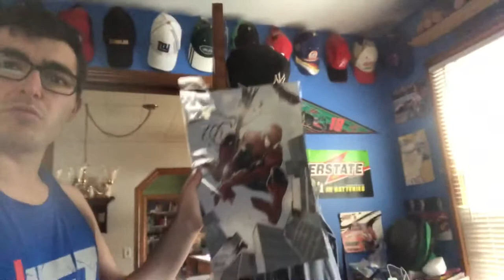I MADE MY PRO WRESTLING DEBUT! | Nick Thompson Vlogs #1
Thank you guys so much for watching! If you did like this video, please make sure to hit that big thumbs up!